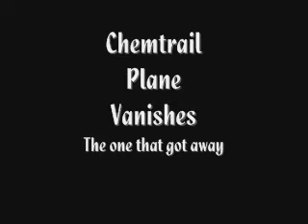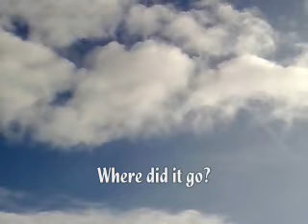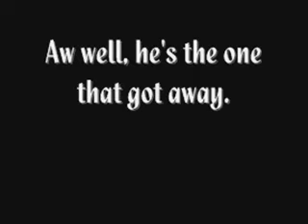Chemtrail plane vanishes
This is the first time I have had one of these mo fo's escape my vision. I still do not know where the plane went. Please enjoy.